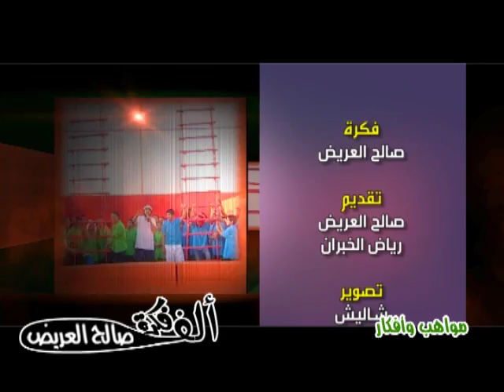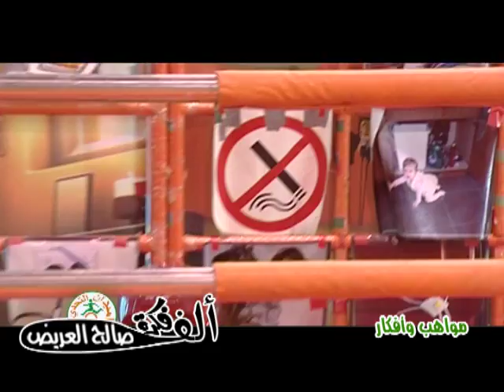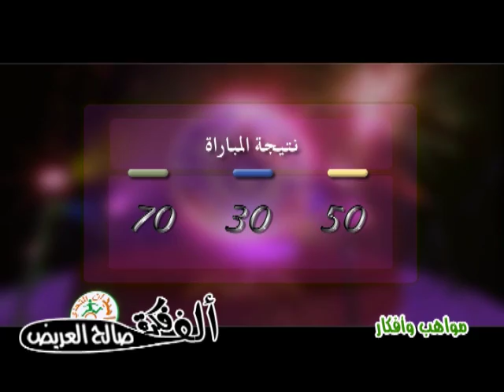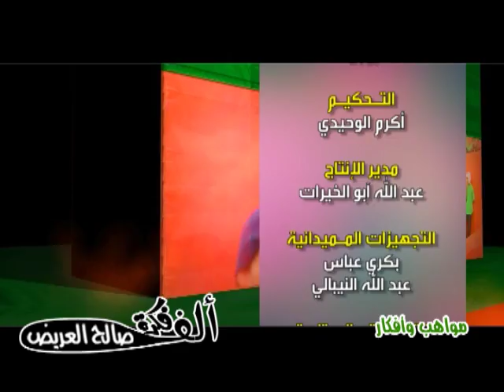ميدان التحدي 08 06 2013